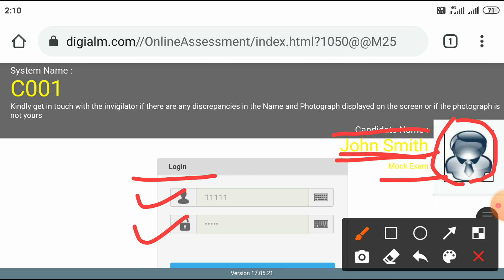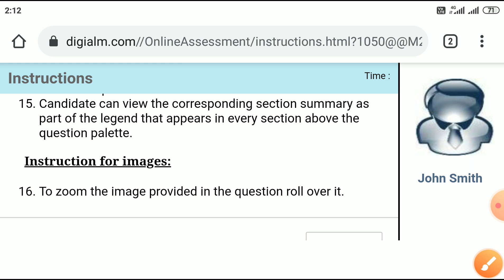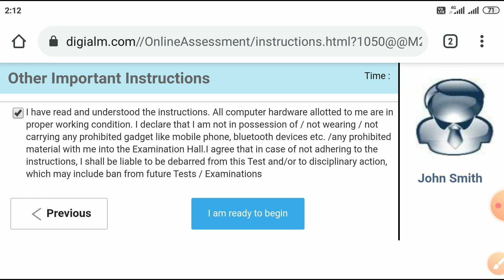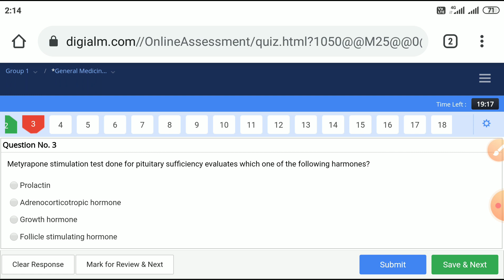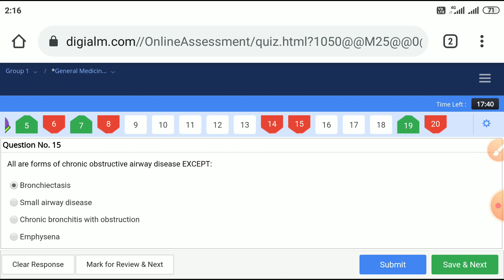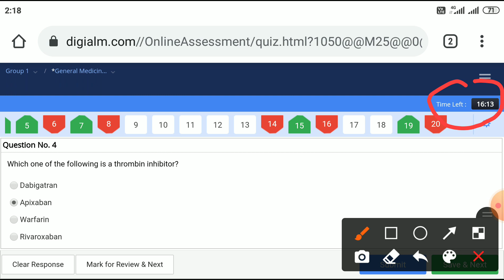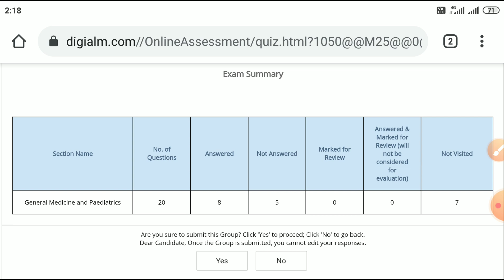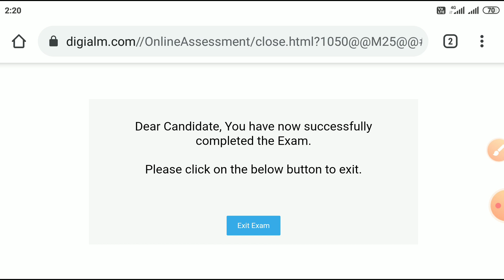[CBT] कम्प्यूटर बेस्ड टेस्ट डेमो UPSC | प्रत्येक पॉलीटेक्निक छात्र देखें एवं प्रैक्टिस करें ।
UPSC द्वारा आयोजित CBT का डेमो टेस्ट । पॉलीटेक्निक छात्रों को वीडियो देखकर नीचे दी गयी लिंक पर क्लिक करके डेमो टेस्ट में प्रतिभाग करना चाहिए ।